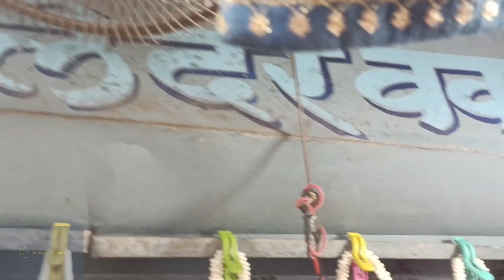Wedding bags started from Rs.100 || Dadar Hindmata Shopping Haul 2022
chimnee_vlogs_offical